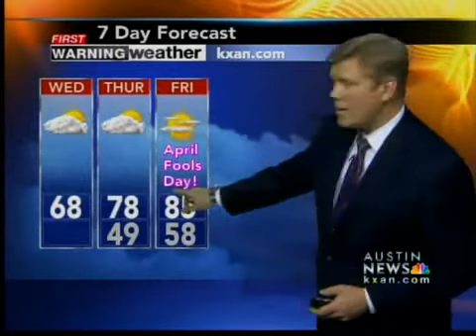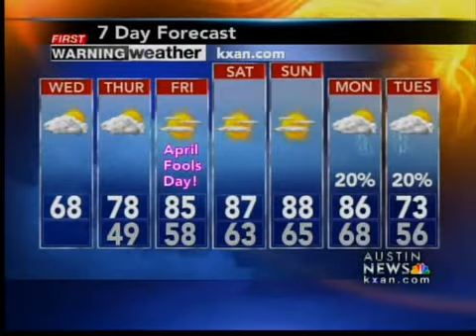Wednesday Morning Forecast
Austin News Today's Wednesday morning weather forecast with Shawn Rutherford.